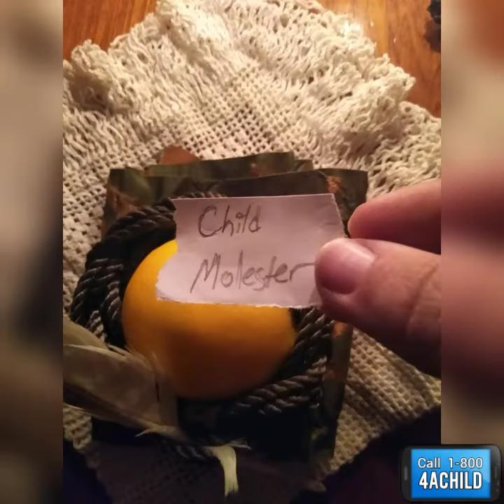Pedophile HEX "Mother Rise" by AlinaLeeArts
1-800-4ACHILD is a 24/7 helpline providing assistance  in 170 different languages for Child Abuse Q&A information. Calls are always anonymous and confidential.

WARNING: This is a powerful spell, done at 3:33am in the upper rooms of a boat house using supplies that an old German witch left behind. Everything fell into complete utter sync. And, tired from spending all night in preparation, a force outside of myself was able to bleed out of my mouth (aka: not my usual voice).

This spell is not just to HEX child molesters, but also to help their struggling victims.

"Mother Rise" LYRICS:
Breathe in. Breathe out.
Mother rise out of death.
Open your eyes.
To see the unseen
That you might speak
Words of truth.
Without fear
Holding you back.
Mother rise. Mother rise.

Spoken Spell:
"This is for child molesters all around the world. If you are capable of repenting, repent now. If you have already repented, let all unpure thoughts be lifted from you. If you choose to remain in the shadows, may you rot there, alone, with no more victims, no more audience. I bind you to this rusty nail until all rust dissolves and floats away with your sin."

The shells (symbolising unpure thoughts) were tossed with the Lemon into the bay under a neighbor (suspected child molester)'s house to float away.

Red candles for binding those unwilling to overcome their lust to the railroad nail. Yellow (for those willing to move beyond desire) used for the mental shift. White for purification, binding sexual desires to help their growth process. Candles by COLOR:

Photos of me and my brother,
lyrics, and video ©️ AlinaLeeArts